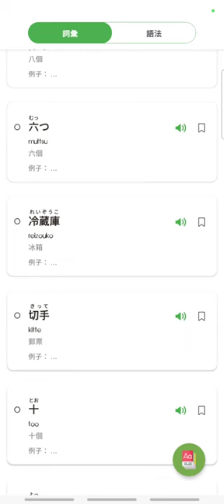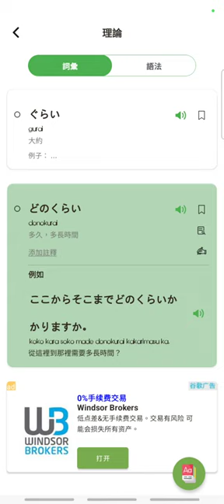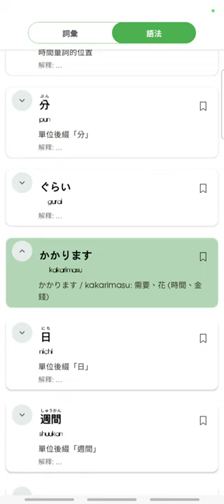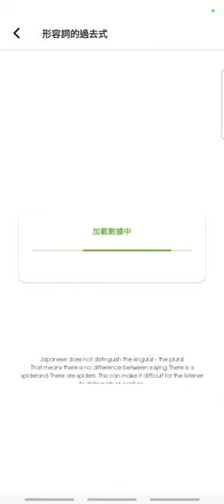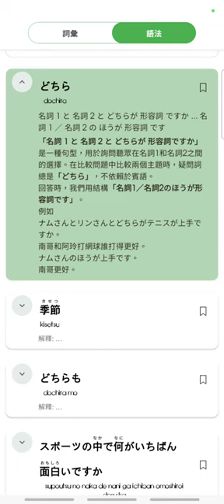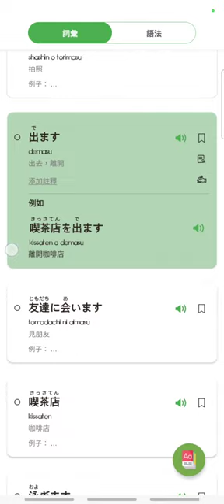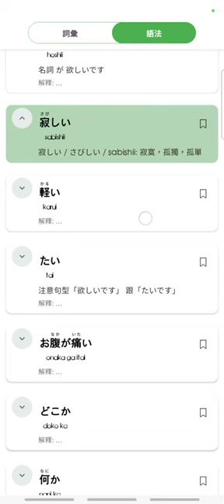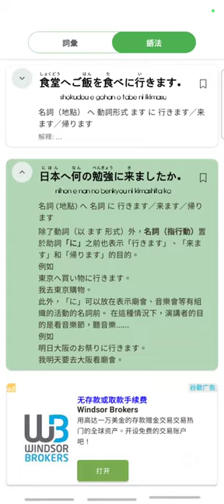Hey Japan (15) - 計數東西、計數時間、形容詞的過去式、比較、以ます形式的動詞、願望、目的 學習內容